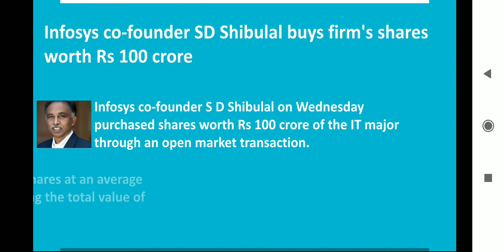Infosys co-founder SD Shibulal buys firm's shares worth Rs 100 crore